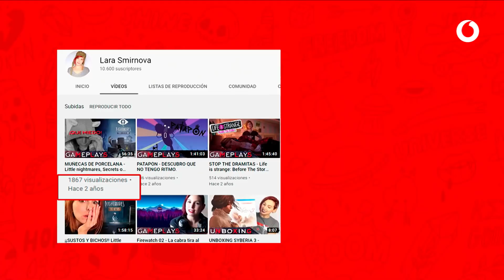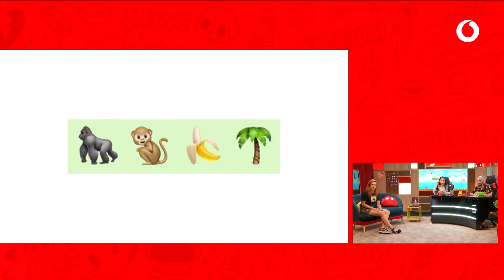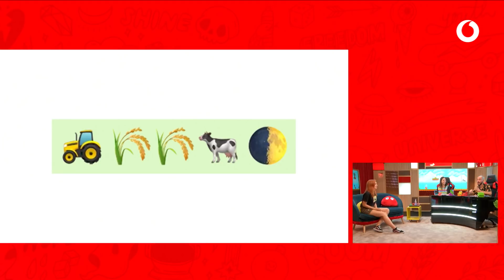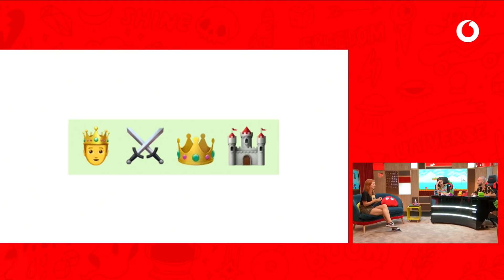yuGamers 2x36 | Lara Smirnova saca el AK-47. Mister Jägger guarda silencio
yuGamers, el hermano pequeño de 'yu No te pierdas nada' que nunca suelta la maquinita, con Maya Pixelskaya.

Para proteger la salud de nuestros trabajadores, estamos respetando las medidas de distanciamiento social y todas las indicaciones de Sanidad, manteniendo también el teletrabajo mientras empezamos a volver al plató para seguir entreteniéndoos.